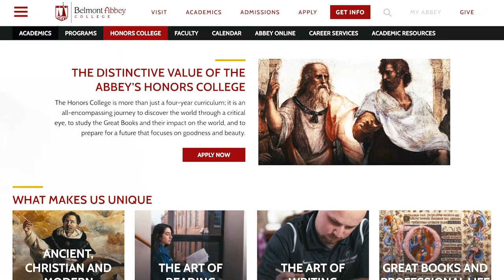The Honors College Experience at Belmont Abbey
Major in Economics, but explore the deeper questions, have a community of friends and faculty -- the unique experience through the eyes of 2022 senior Ameila.